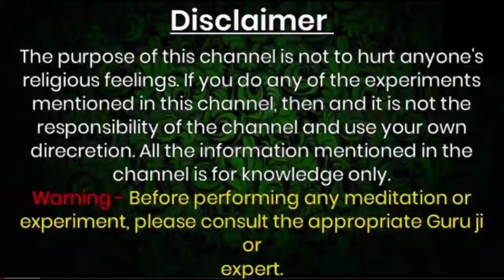vashikaran - एक लौग मुंह में रखकर बस यह एक शब्द बोल दो जो चाहोगे वही होगा